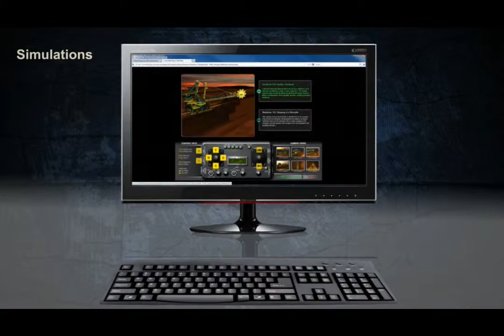PAI Commercial Ad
For more than 30 years, Performance Associates has been a pioneer in mine and plant industrial training, developing and delivering first-class computer-based training (CBT) programs. Performance Associates’ training programs are customized and designed for both mine and plant operations. We provide mine and plant industrial training to improve performance in current operations and ensure success during start-up of new operations.

Our start-up training programs have been instrumental in safely starting up new operations and achieving full production in record time at companies throughout the world. We specialize in the training of mine and plant operators, maintenance personnel, and supervisors, providing the specific skills necessary to effectively operate, maintain, and start up mine and plant operations. Our worldwide, multicultural experience allows us to be effective in modern, industrial countries as well as the developing countries of Africa, Asia, and South America.

Founded in 1983, Performance Associates International (PAI) is the worldwide leader in mine and plant industrial training. Our custom interactive modules have improved start-up success and operations for hundreds of clients on nearly every continent.

To schedule a no-cost consultation and speak with one of our associates to learn what PAI can do for your operation, go